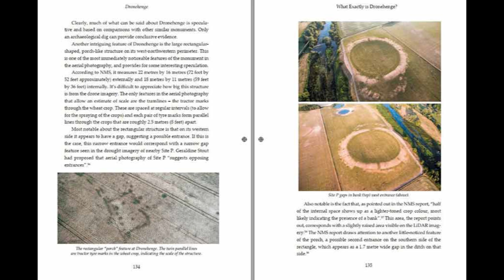Mythical Ireland Podcast 10: equinox in the Neolithic, Dronehenge book and lecture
Anthony Murphy brings you Mythical Ireland Podcast 10 and discusses what significance equinox might have had to astronomers in the Stone Age, and the role of the moon in their observations at places such as Cairn T at Loughcrew. The book 'Dronehenge: The Story Behind the Remarkable Discovery at Newgrange' has gone to print and signed copies should be available around 21st October or so. Anthony also mentions his forthcoming lecture about the discovery at Princeton University.

Anthony is discoverer of a major archaeological find, one of the biggest in decades, near Newgrange and has appeared on television and in media all around the globe, including appearances on the History Channel, National Geographic, Channel 4, CNN, NBC News and the BBC.